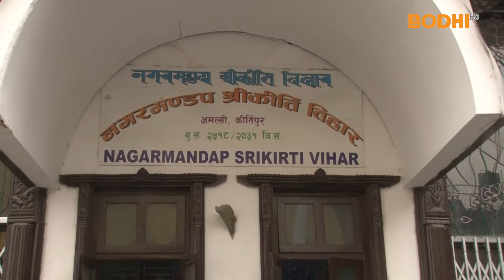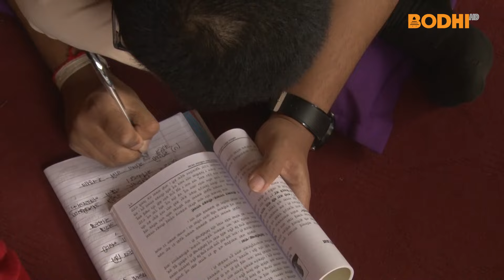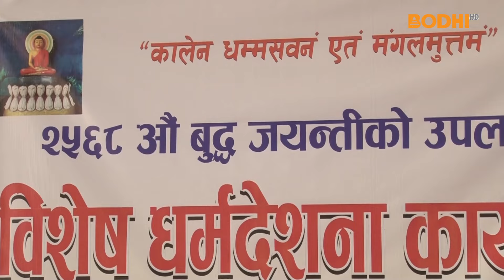२५६८औं बुद्धजयन्ती विशेष धर्मदेशना २०८१ | DAY 6 | नगर मण्डप श्रीकीर्ति विहार | BODHI TV